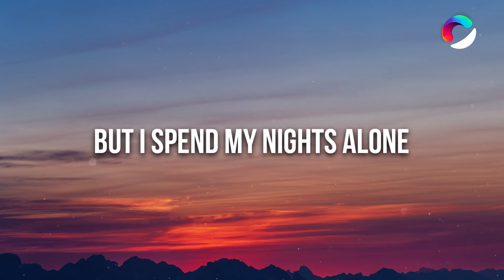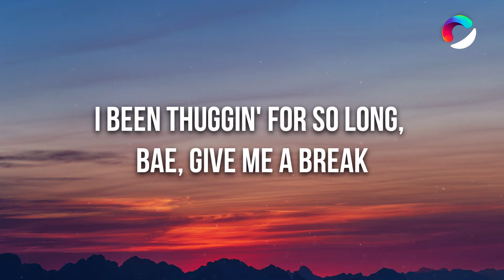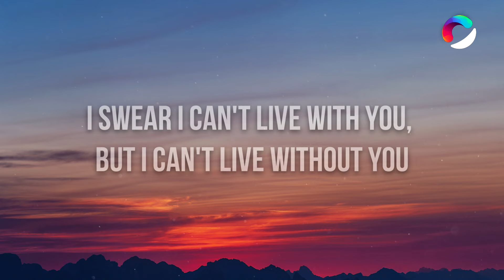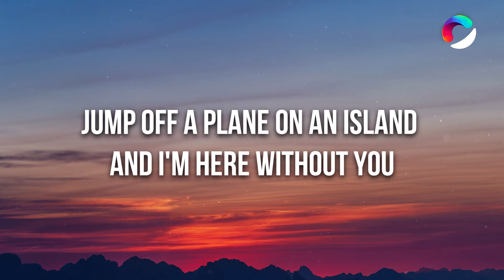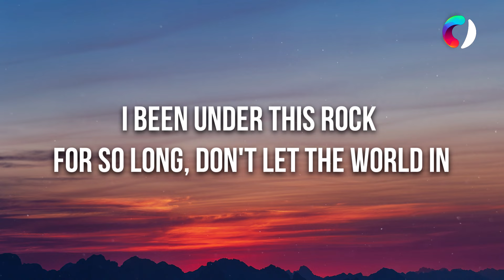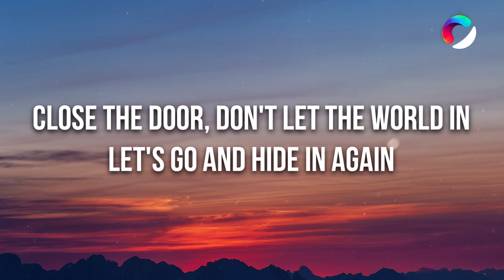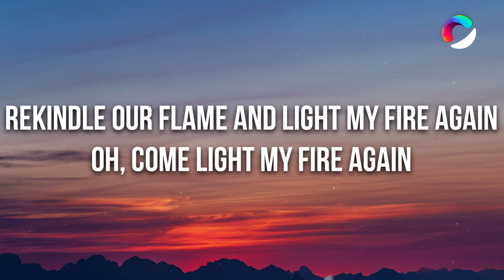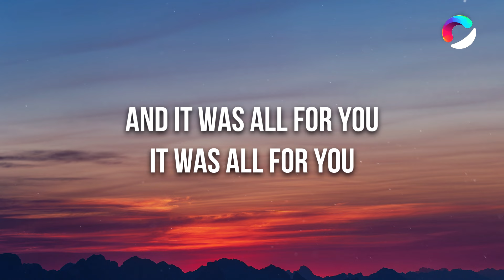Rod Wave - Great Gatsby (Lyrics)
🎤 Lyrics: Rod Wave - Great Gatsby